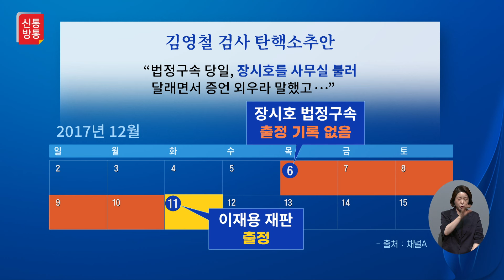[신통방통] 장시호 만났다고 탄핵 발의…장시호 출정기록은 없다?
더불어민주당은 국정농단 사건 당시 장시호 씨에게 위증을 하게 했다며 김영철 검사 탄핵안을 발의했었습니다. 이 의혹은 고위공직자범죄수사처도 수사를 해왔는데, 김 검사와 장시호 씨가 만난 걸로 지목된 기간에 장 씨가 구치소에서 나온 기록은 없는 걸로 파악되었습니다. 자세한 내용은 신통방통에서 확인해 보세요.

📡 월~금 06:50 강스라이팅 (유튜브)
📡 월~금 07:30 뉴스퍼레이드
📡 월        08:40 네트워크 매거진
📡 월~금 09:00 신통방통
📡 월~금 10:20 강펀치 (유튜브)
📡 월~금 13:00 보도본부 핫라인
📡 월~금 14:30 사건파일 24
📡 월~금 17:20 시사쇼 정치다
📡 월~금 21:00 뉴스9
📡 월~목 21:50 윤정호의 뉴스 더 (유튜브)
📡 토~일 14:00 뉴스현장
📡 토~일 17:40 시사쇼 정치다
📡 토~일 19:00 뉴스7